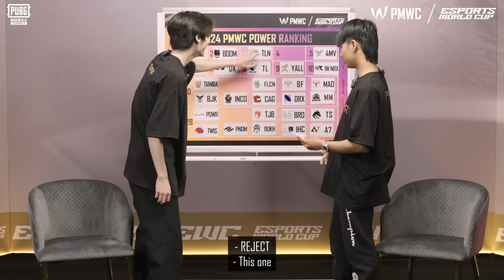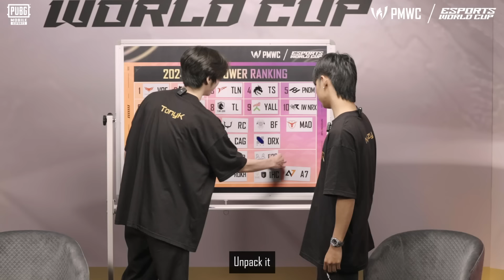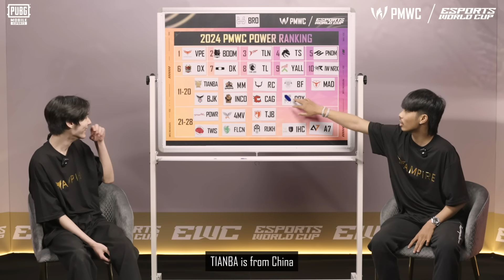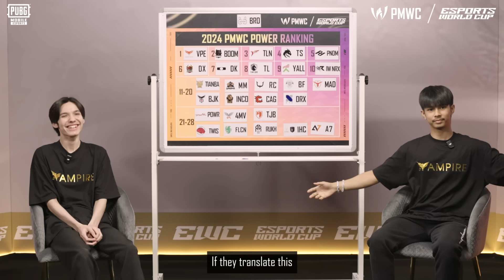2024 PMWC POWER RANKINGS - EP02 | PUBG MOBILE ESPORTS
😂 Tonyk: "Harame Bro should be at the top, because Bro!!! Bro!!!"

Vampire Esports has revealed their power rankings! No rhyme or reason, just pure fun. 😆

Today's power rankings are full of twists and surprises. PUBG Mobile Esports fans, you won't want to miss this!

Let's also look forward to the exciting matches of the 2024 PMWC Group Stage Day 3 today.